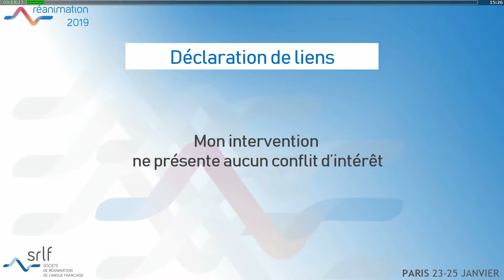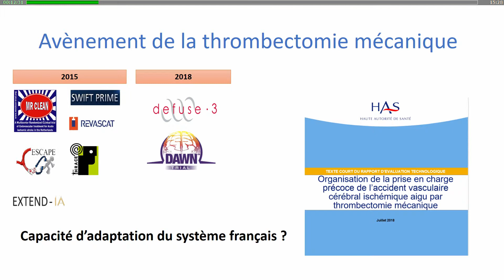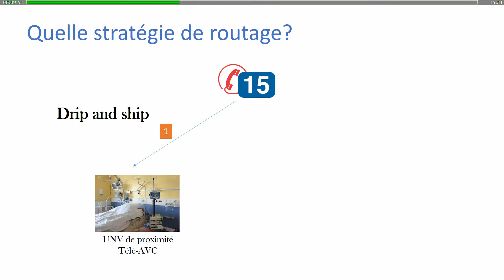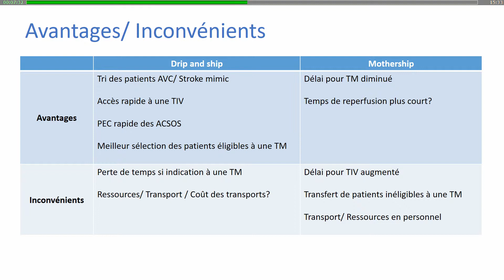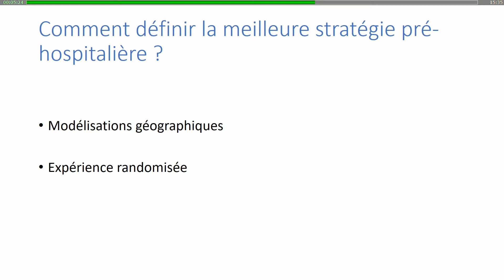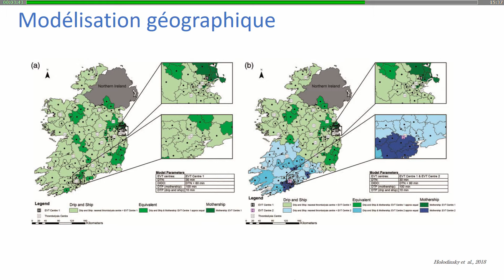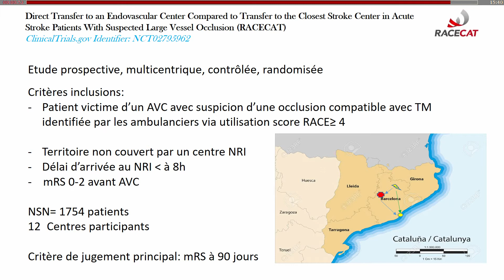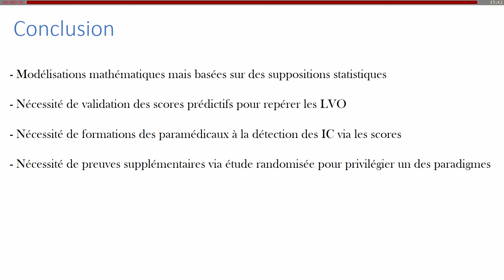Actualités Neurovasculaire R. MACREZ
AVC en préhospitalier : lesquels adresser à la neuroradio interventionnelle ? Retrouvez la vidéo de R. Macrez à